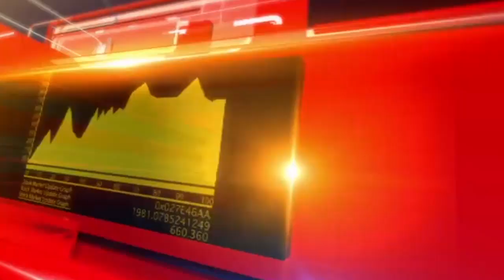خبر شامل کرتے ہیں تحصیل بھوانہ سے جہاں پر ہمارےلاشار نیوز آئی ڈی کے کے بیوروچیف رائے ذیشان حیدر ک